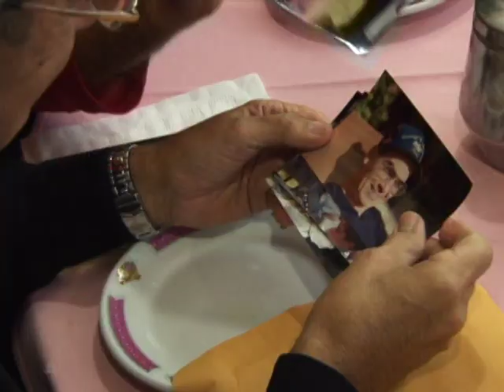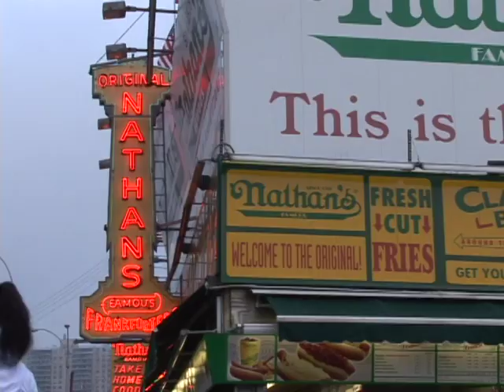The ROMEOWS (Retired Old Men Eating Out Wednesdays)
The ROMEOWS (Retired Old Men Eating Out Wednesdays) directed by Robert Sarnoff. The ROMEOs was presented at the December 2009 screenings of the Brooklyn Film & Arts Festival.